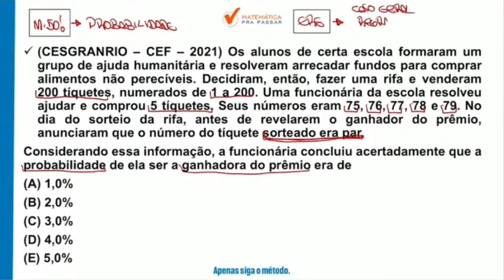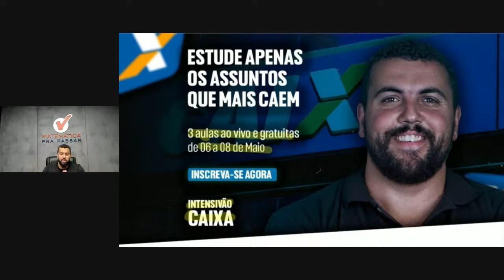Probabilidade e Estatística para CEF | Probabilidade como você nunca viu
Você está sofrendo com Probabilidade e Estatística para Caixa Econômica Federal?

Então você precisa assistir essa aula onde nosso professor, Renato Oliveira, mostra Probabilidade e Estatística com o Método MPP para o Concurso da Caixa de uma forma objetiva e simples.

Você terá um passo a passo para aprender Estatística e passar no concurso da Caixa e sair na frente de muitos concorrentes, no último concurso essa matéria foi a que mais reprovou e se você quer passar nesse concurso de agora precisa chegar pronto para Gabaritar.

Agora basta dar o play no vídeo e aprender Probabilidade e Estatística para CEF com o Método MPP